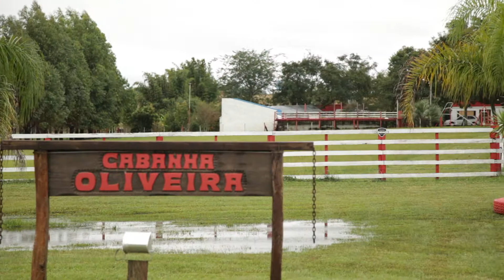Carneiros com vermes. O que fazer?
Como combater vermes em ovinos sem manejos complicados e sem trazer riscos para os animais? A resposta para esta pergunta você descobre nesta matéria gravada na Cabanha Oliveira, onde o criador Sérgio Oliveira venceu este grande desafio com a homeopatia populacional da Real H.